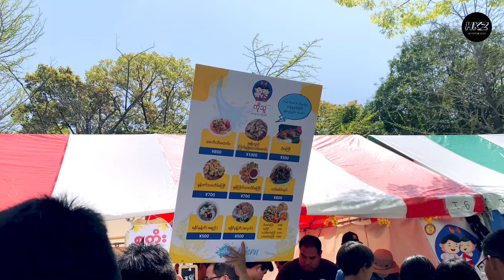Tokyo Thingyan 2024 | နွေဦးသင်္ကြန်